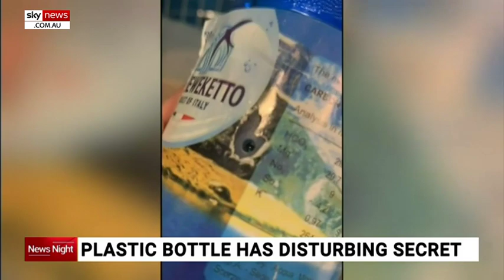Hidden camera discovered in plastic bottle on Sydney beach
A tourist visiting a Sydney beach has discovered a hidden camera inside a discarded plastic bottle containing disturbing footage of women and even children.